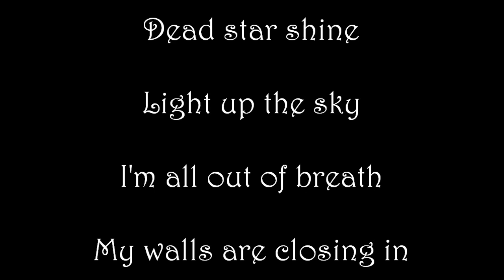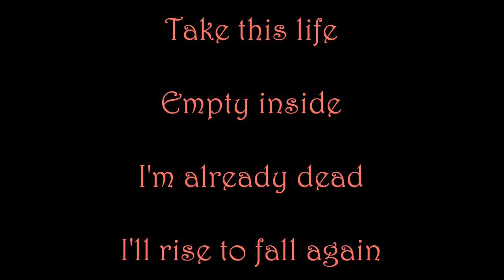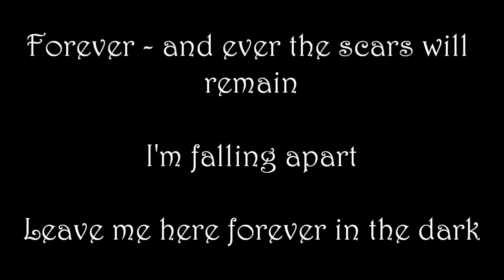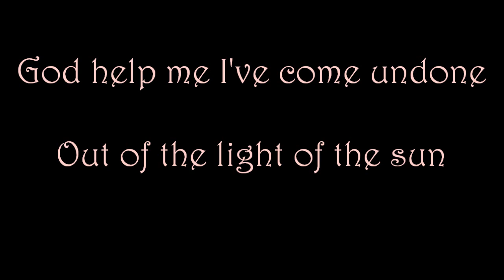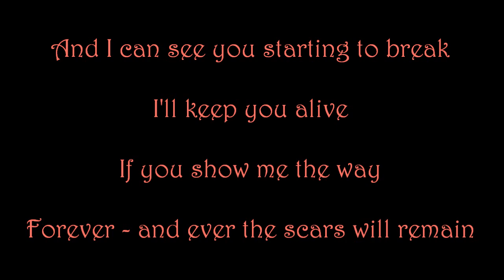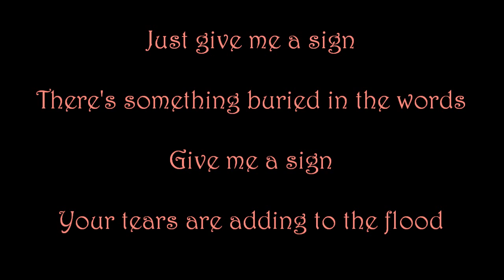Breaking Benjamin - Give Me A Sign Lyrics